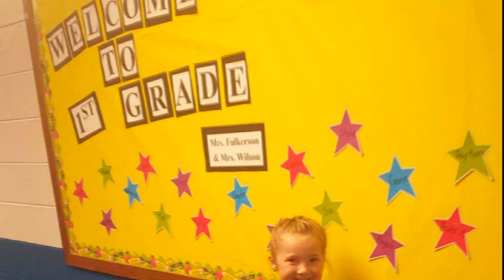Shyla's First Day of School (1st Grade)